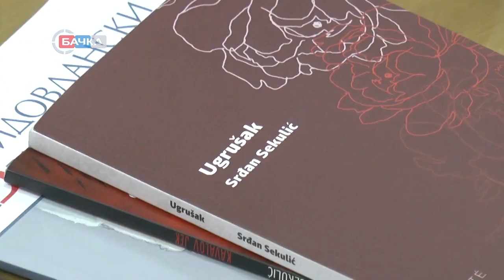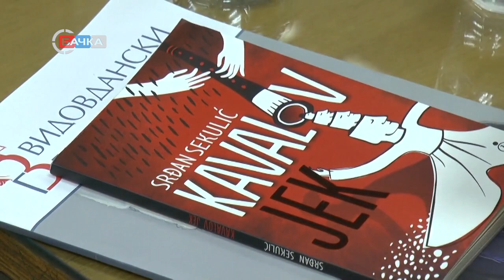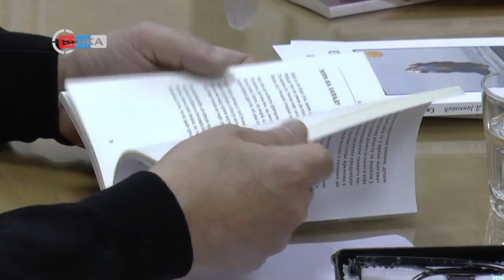29 10 2021 Poetsko veče Srđana Sekulića i Vladimira D Jankovića u vrbaskoj biblioteci